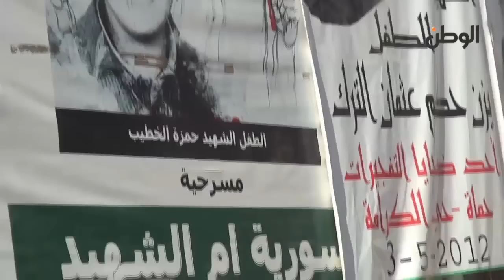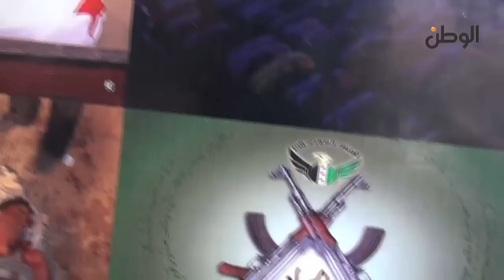الخيمة السورية بمصر:الاعتصام مرهون بالأدب والأخلاق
الخيمة السورية بمصر: التظاهر والاعتصام  في الخيمة مرهون بالأدب والأخلاق
جريدة الوطن
جريدة يومية مستقلة